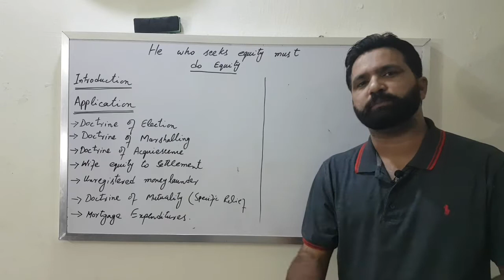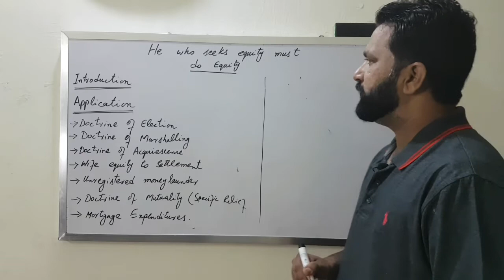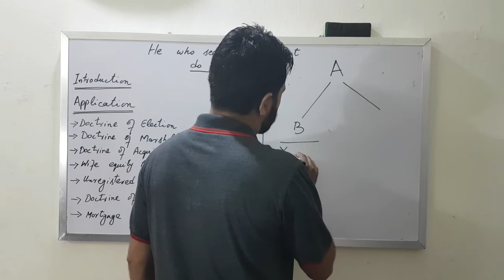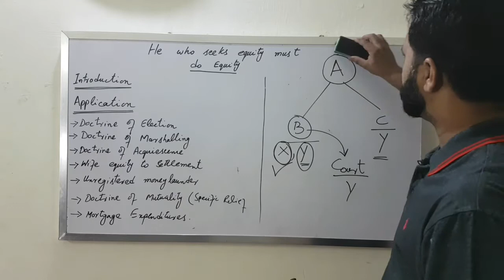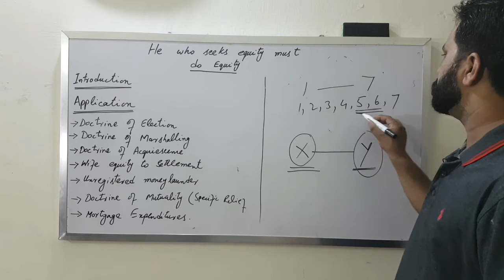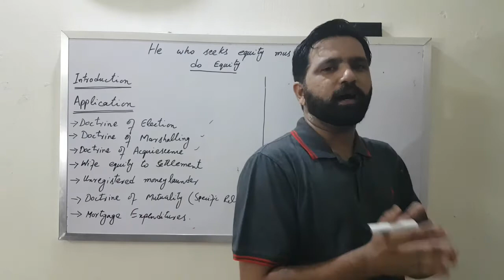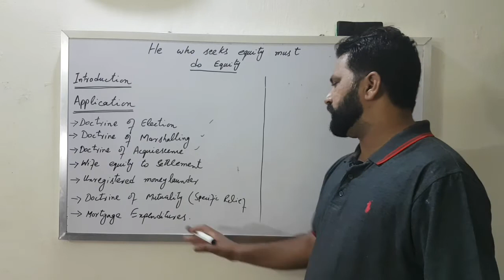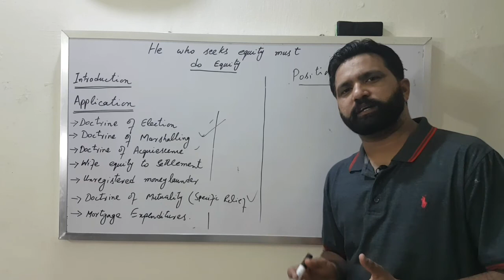HE WHO SEEKS EQUITY MUST DO EQUITY..MAXIMS OF EQUITY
The video will comprehensively brief the maxim "HE WHO SEEKS EQUITY MUST DO EQUITY" of law of equity...you can contact me on my whatsapp number for your valueable suggestions and objections
thank u